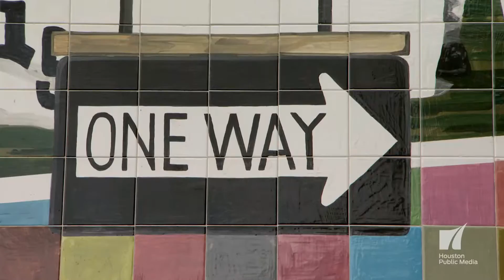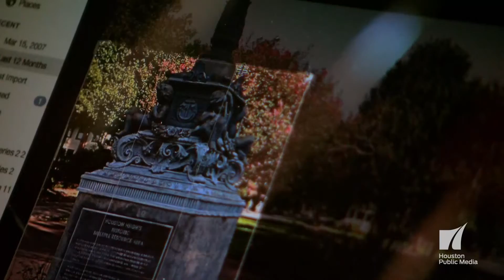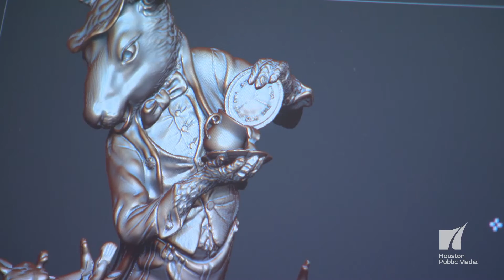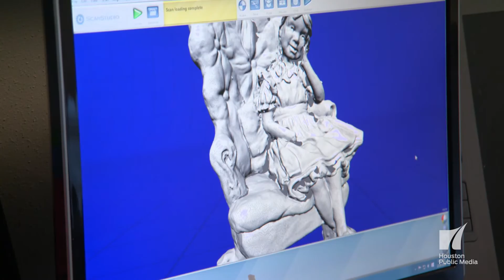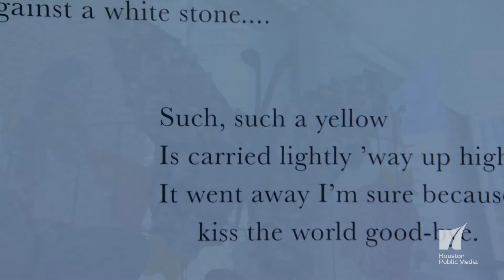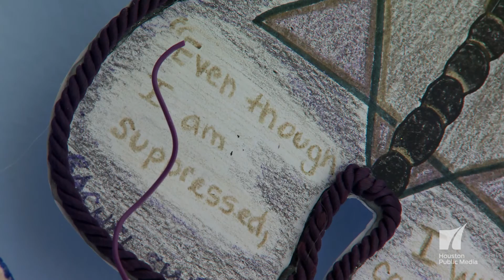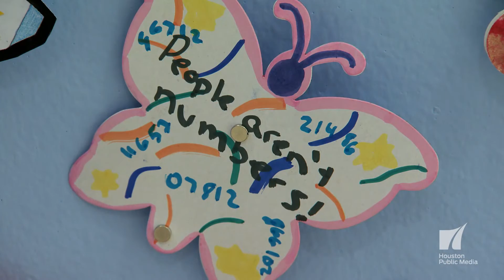Arts InSight: View From Above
A Houston-based photographer is bringing “Humans of New York” to Texas. In a project similar to the popular art collection, artist Alonzo Williams, Jr. has his own cultural exploration of “Everyday Strangers.”

Catch full all new episodes of “Arts InSight” Friday nights at 8:30 on TV 8.